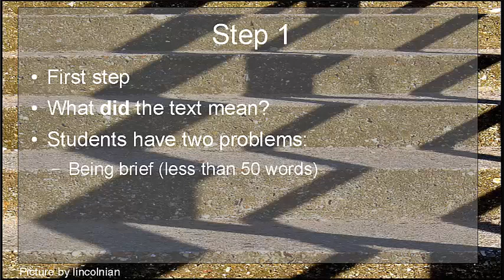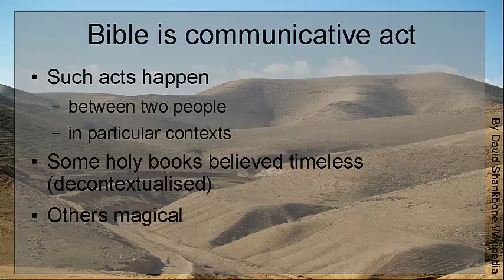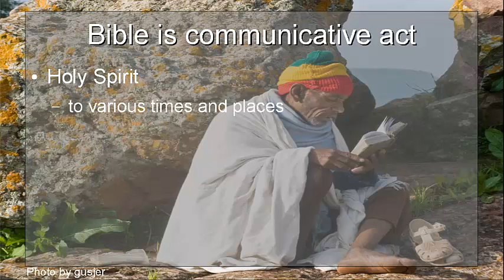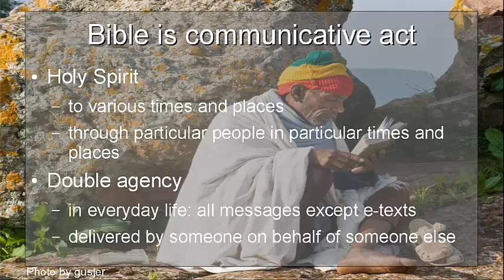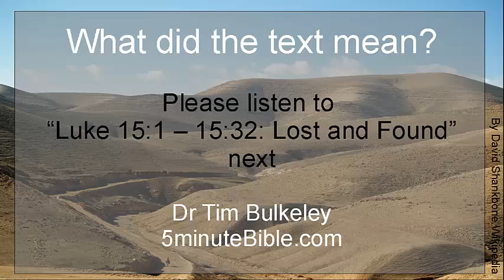What did the text mean?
Step one of the simple 5 step process seems simple enough, but people have problems with it. This podcast starts to address these and explains more.